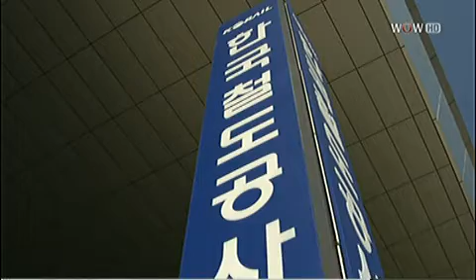코레일, 용산개발 내일 최후통첩